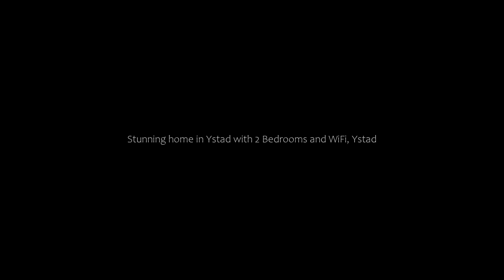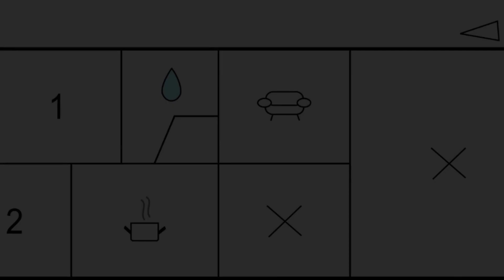Stunning home in Ystad with 2 Bedrooms and WiFi, Ystad, Sweden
About Property:
Stunning home in Ystad with 2 Bedrooms and WiFi is located in Ystad, 32 km from Hagestads Nature reserve, 39 km from Glimmingehus, and 48 km from PGA of Sweden National. Featuring free private parking, the 4-star holiday home is 24 km from Tomelilla Golfklubb. The property is non-smoking and is situated 5.1 km from Ystad Zoo.

With free WiFi, this 2-bedroom holiday home features a TV and a kitchen with a dishwasher and microwave. For added privacy, the accom...
Property Type: Hotel
Address: 271 93 Ystad, Sweden
Searching For
1. Stunning home in Ystad with 2 Bedrooms and WiFi - Ystad - Sweden
2. Stunning home in Ystad with 2 Bedrooms and WiFi - Ystad - Sweden Address
3. Stunning home in Ystad with 2 Bedrooms and WiFi - Ystad - Sweden Rooms
4. Stunning home in Ystad with 2 Bedrooms and WiFi - Ystad - Sweden Amenities
5. Stunning home in Ystad with 2 Bedrooms and WiFi - Ystad - Sweden Offers and Deals
Audio Credit:
Track Title: Reasons To Hope
Artist: Reed Mathis